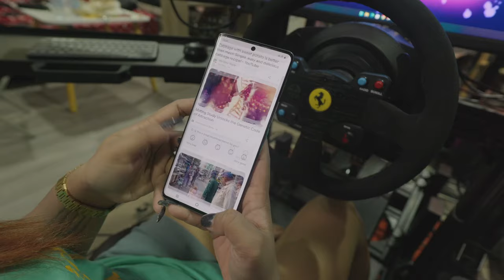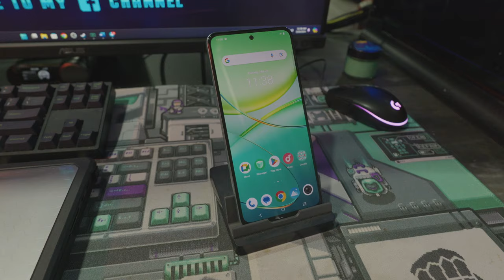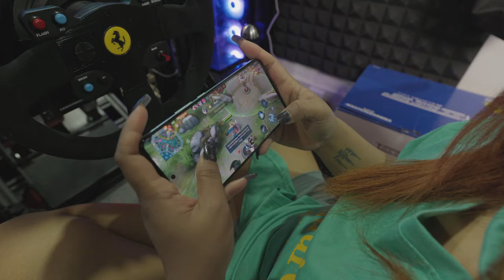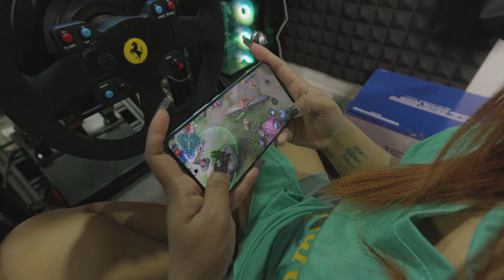ការបង្ហាញពីទូរស័ព្ទដៃ vivo ជំនាន់ថ្មី V30 5G និង V30 Lite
(For Tag)